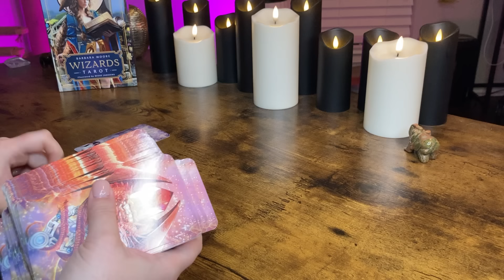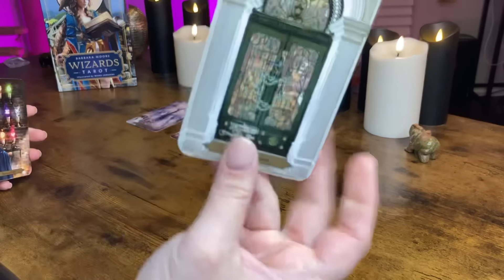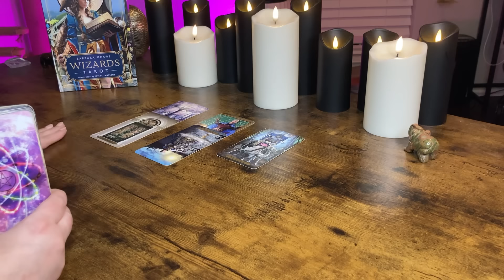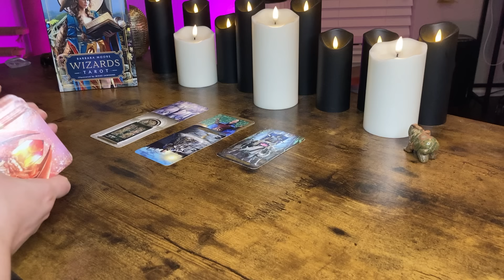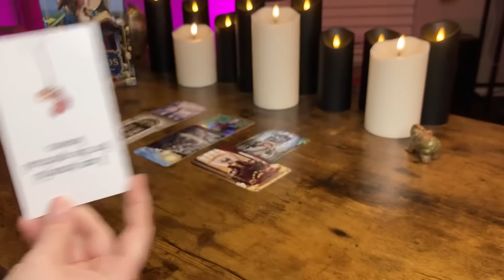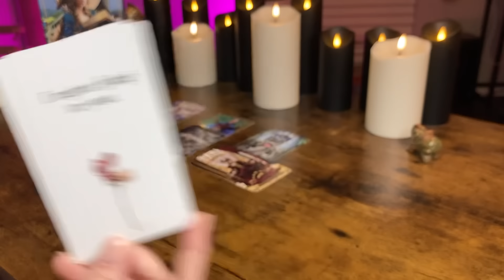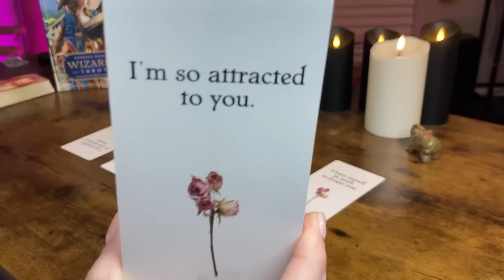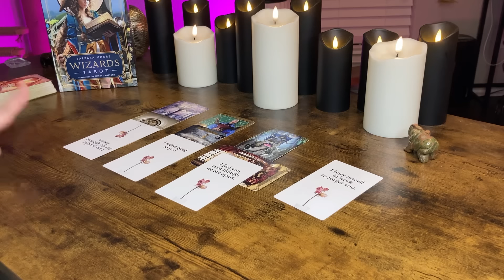AQUARIUS - “This Is What They Are Hiding From You!” BONUS APRIL 2024 Tarot